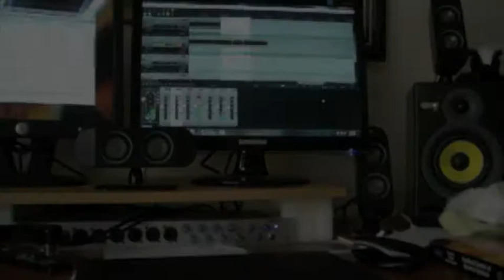Fractal AXE FX Clip- Barren Branches Preview Track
Hey guys!

Here is a preview of the intro track for the upcoming release. This is a raw track...NOT mixed or mastered, and we are retracking the leads with an actual lead tone, rather than the same tone throughout.

All guitars tracked with the Axe FX.

Enjoy, and let us know what you think!

Eric
Barren Branches